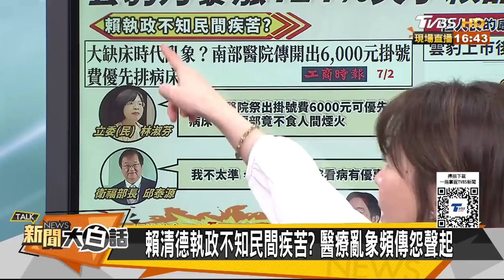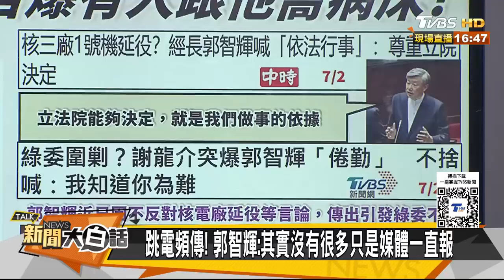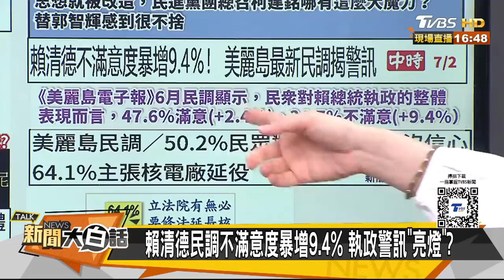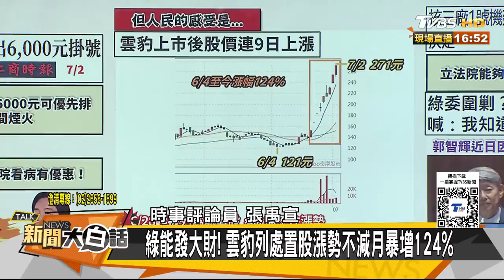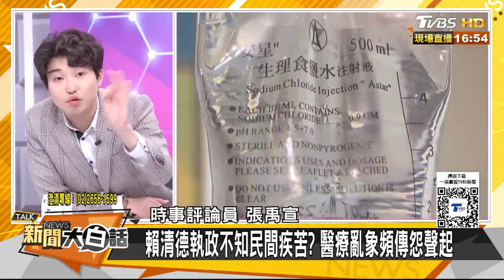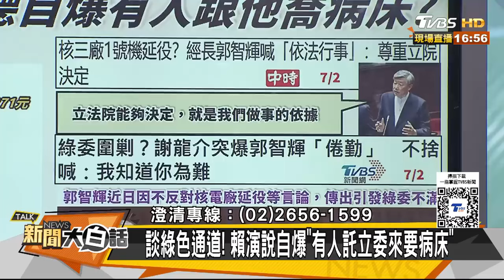民調不滿賴清德突暴增9.4% 謝龍介爆料他不爽不想幹了？ 新聞大白話@tvbstalk